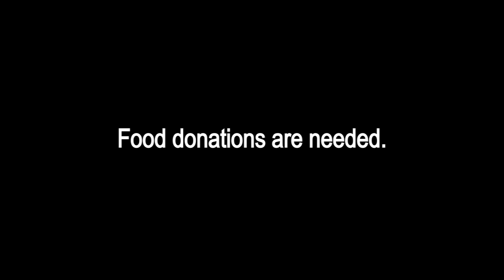Yahweh House of Hope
With the outbreak of Covid-19, the unemployment rate in South Africa rose to 34,4%, leaving many communities across the country with dire socio-economic issues, with poverty the most prevalent. The elderly, people living with disabilities, and children were the most affected. For these reasons, Des and Richard Sphere in Makhanda, in the Eastern Cape, were motivated to open a community kitchen to help those struggling to put food on the table. Des is incredibly compassionate about helping those in need and driven to give back to the community. The kitchen is there for everyone, but Des is mostly concerned about children, the elderly, and the disabled due to limited funds. With the help of a few community members and a few sponsors, the community kitchen can operate. But there are many days she needs the help of citizens and businesses who care about the wellbeing of the town's communities. Help Des by watching this video to find out how a little help can go a long way.

Produced by Sinentlahla Ndema, Sonwabise Dzidzi, Junaid Denston